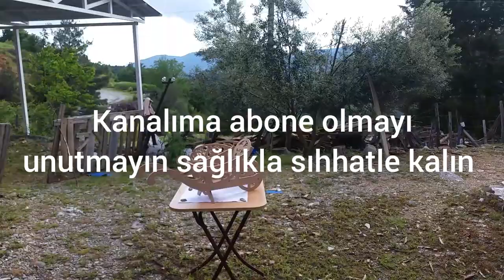El arabaları dekor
İnstagram facebook  Çevik Hobi